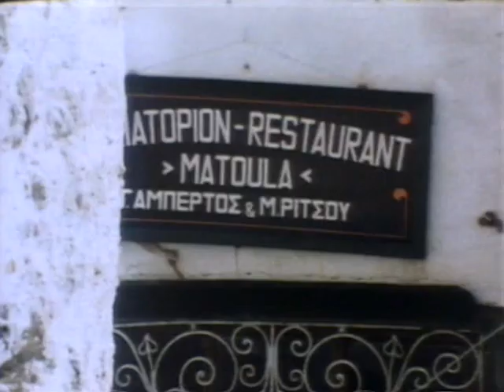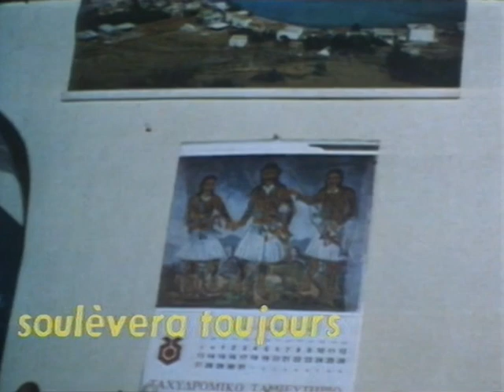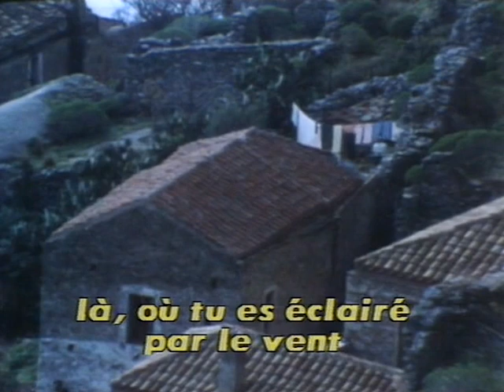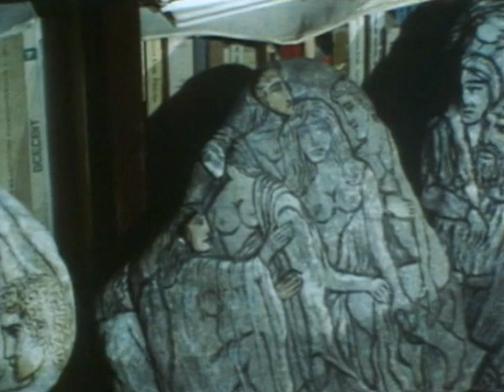Yannis RITSOS – Portait d'un poète du Péloponnèse au crépuscule (TF1, 1985)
Un documentaire de Robert Manthoulis, Claude Fléouter et Claude Goretta, réalisé en 1985 pour TF1.

Notice :
Lente balade sur des paysages rocailleux du Péloponnèse, qu'accompagne la voix de Yannis Ritsos lisant ses poèmes. C'est l'histoire de la Grèce, des guerres et des dictatures, qui a fait basculer ce poète proche des surréalistes dans la poésie populaire. Mikis Theodorakis parle de celui qu'il a mis en musique et dont l'œuvre a été le soutien de la jeunesse révoltée des années 1960.

[RAPPEL des jours de publication :
- Mardi : poésie médiévale ;
- Mercredi : poètes de la Renaissance ;
- Jeudi : poètes de l'Âge classique et baroque ;
- Samedi : poètes de la Modernité ;
- Dimanche : poètes du XXe ou poésie vivante.]